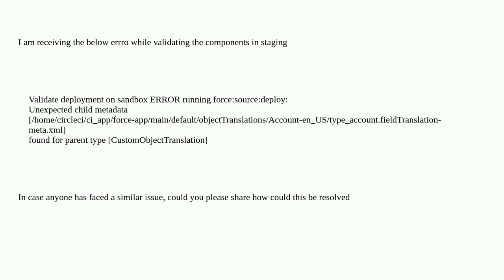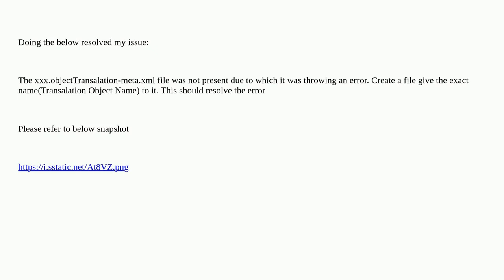Salesforce: Unexpected child metadata for parent type CustomObjectTranslation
Unexpected child metadata for parent type CustomObjectTranslation

A special thanks goes out to the awesome community

  deployment salesforcedx salesforcedx-cli customobjecttranslation